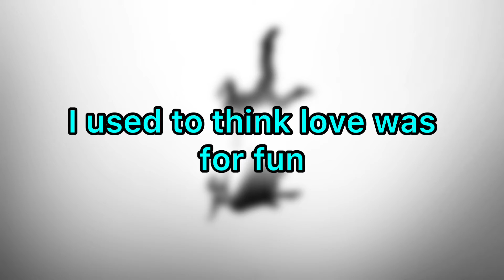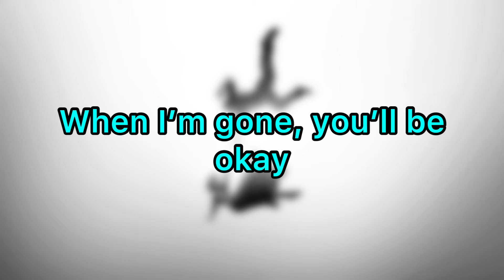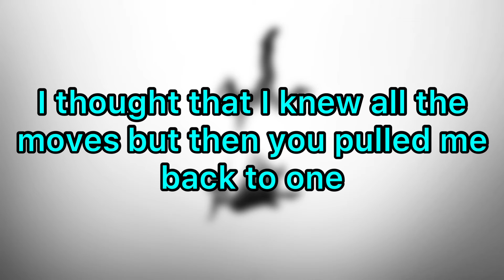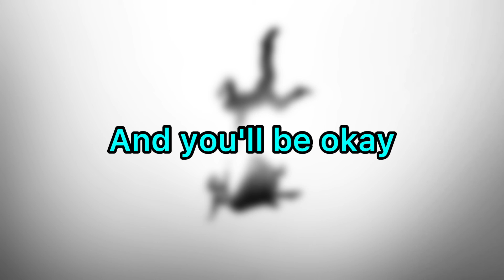Sam Haft - You Will Be Okay [Cover] (Lyrics)